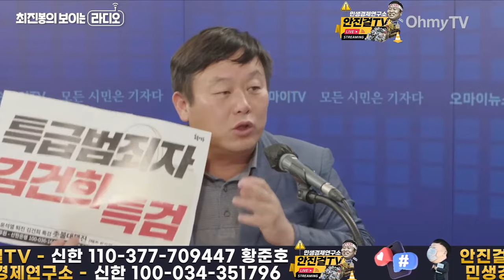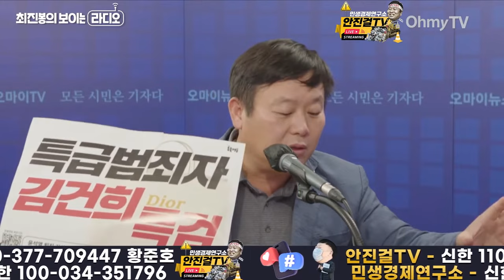🔥안진걸🔥_김진표, 특검법 시간 왜 끌어❓ 분개한 안진걸❗ 헛소리 시전❗ 국힘과 타협❓ 범죄 확실하다고❗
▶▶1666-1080